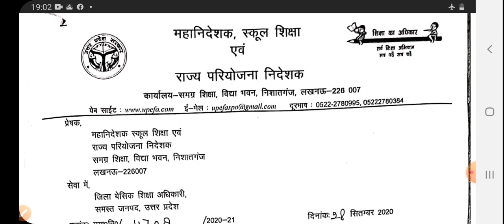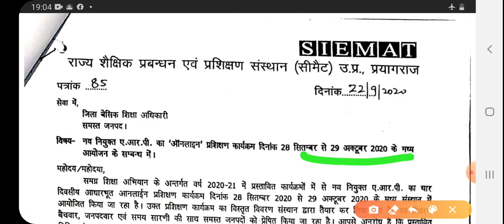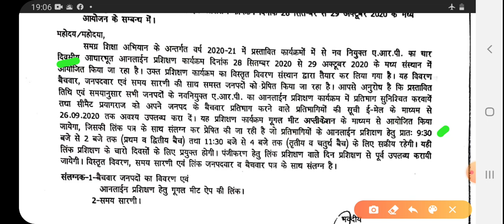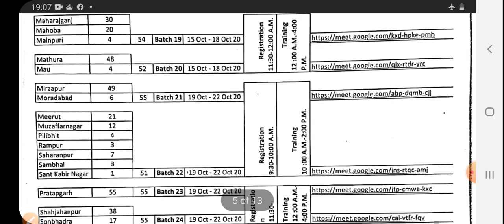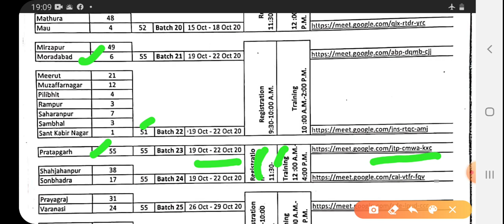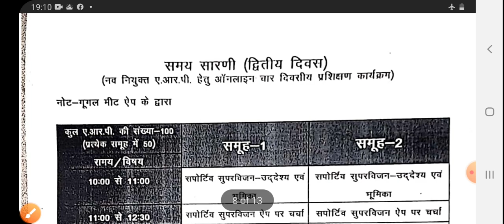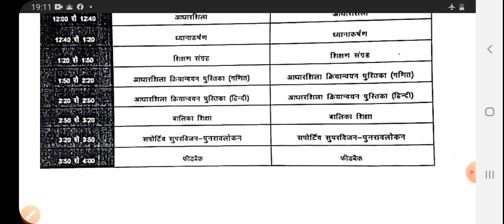गूगल मीट से होगा अब नवनियुक्त ARP का विभागीय प्रशिक्षण